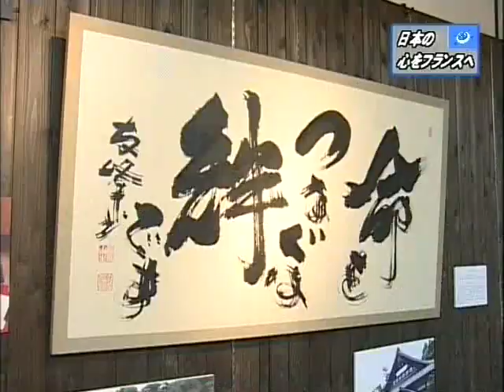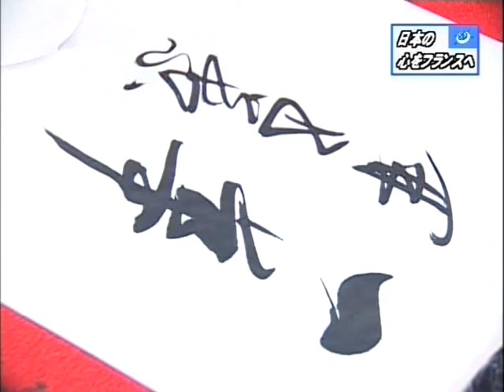Maître Yuho Takahashi de la Galerie Métanoia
Maître Zen et père abbé du Temple de Daian Zenji (province de Fukui au Japon), Takahashi renouvelle avec finesse et vigueur l'art millénaire de la calligraphie. Ce reportage de la télévision japonaise Community TV (Area News du 24/08/2011) donne à voir une brève présentation de son art